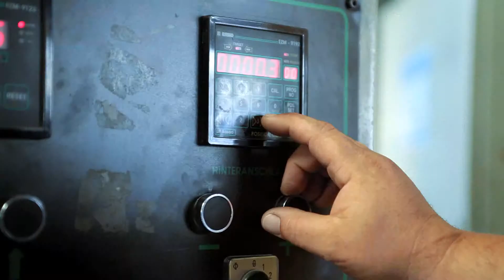Alfred Bereszynski GmbH - Werne